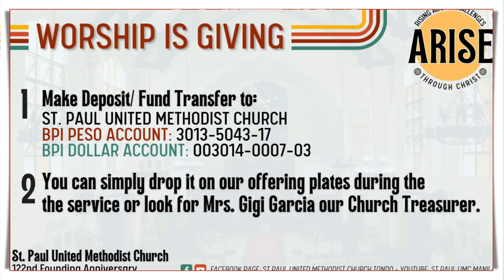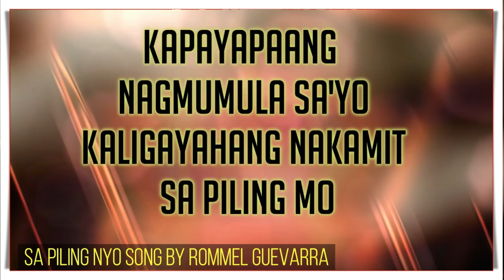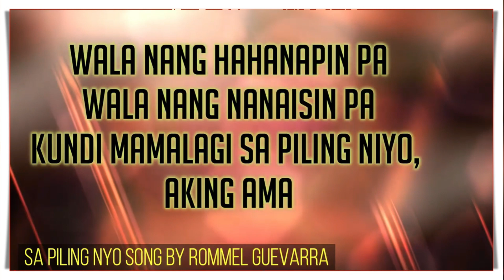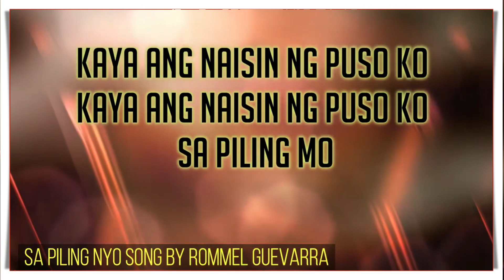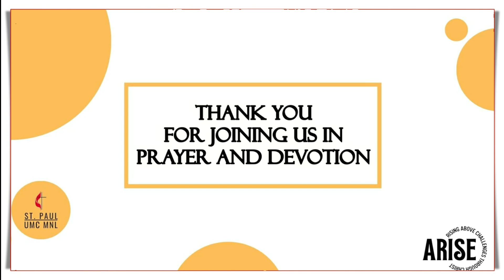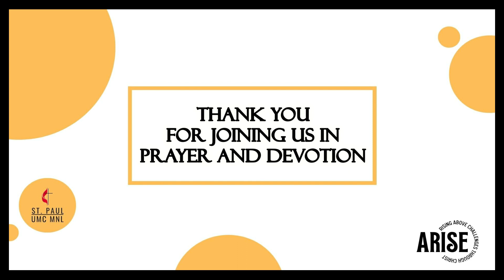Prayer Covenant 05 02 2023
Prayer Covenant
Tuesday, May 2, 2023
Speaker: Rev. Arnel Vasquez
Prayer: Ptr. Ronald Vincent B. Malbog